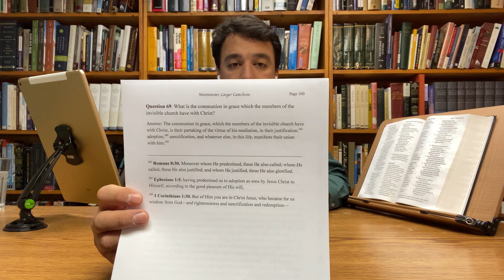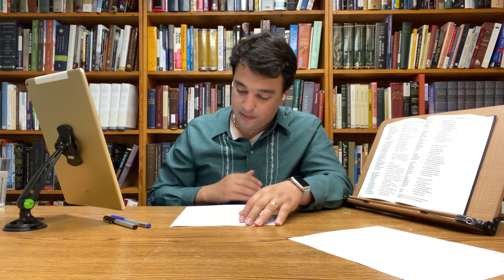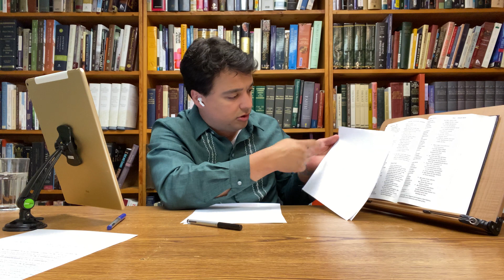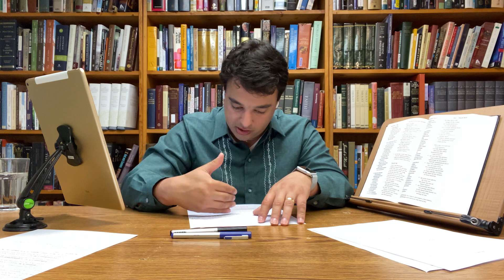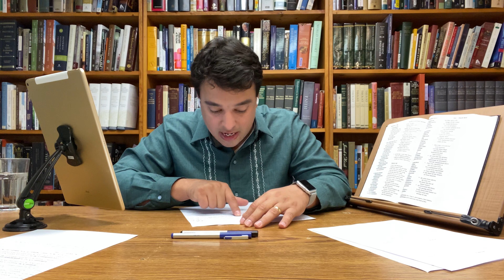Westminster Larger Catechism - Question 69 & 70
Rev. Felipe Silva leads the second part of a Bible Study based on Question 105 of the Westminster Larger Catechism. Originally presented on September 06th, 2020.